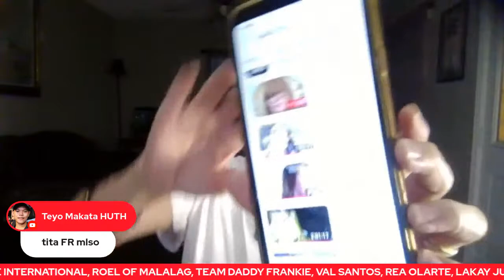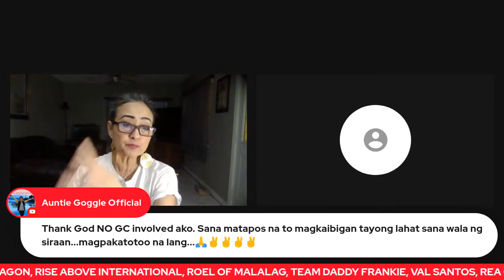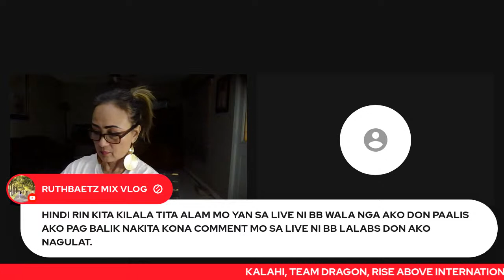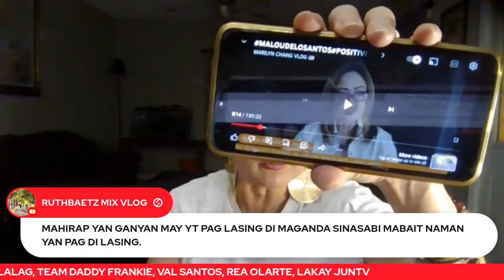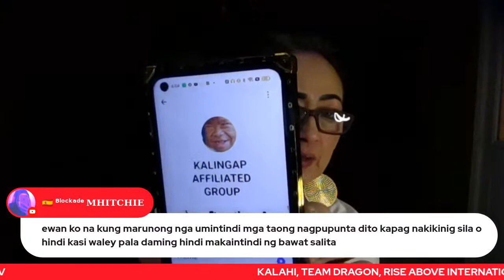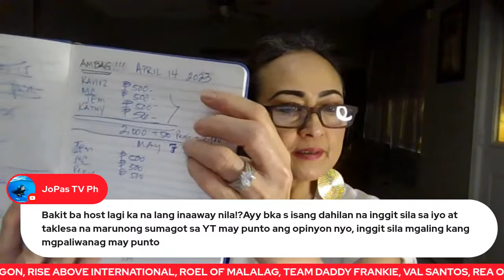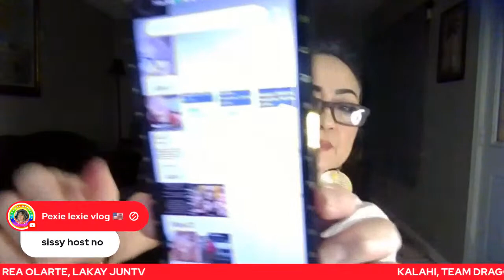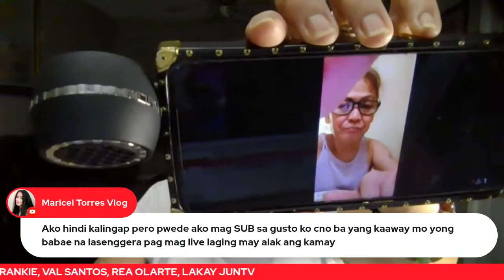SUMO SUBRA KA NA PUNYETA KA! ESTRELLAERICKSON MAKINING KANG DE@#P***AH KA GINALIT MO AKU